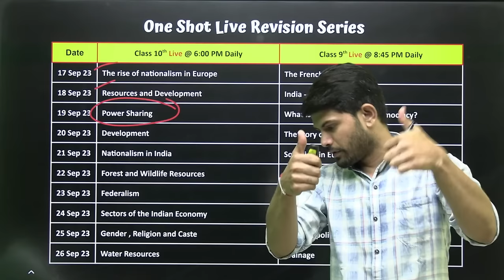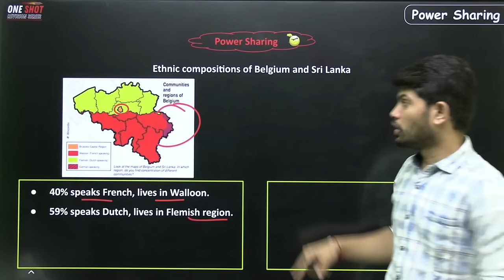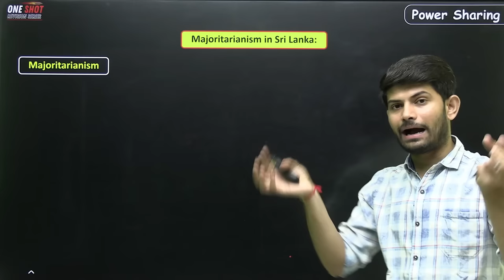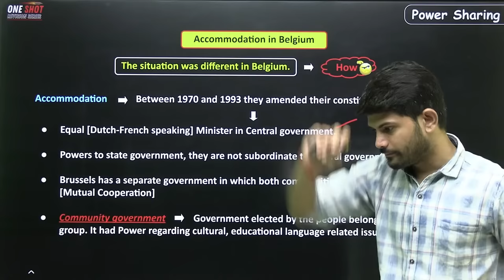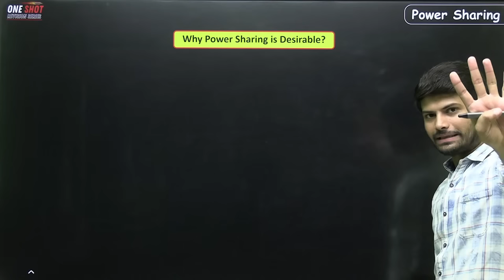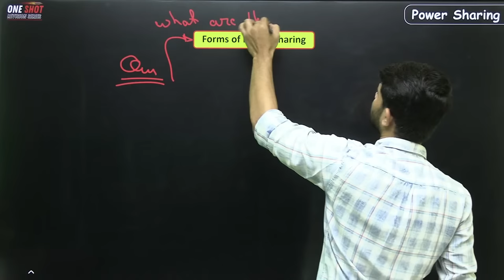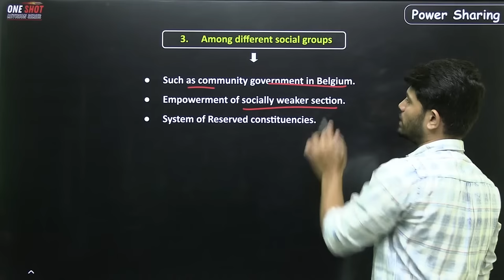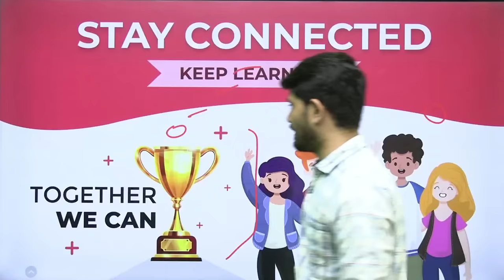Power Sharing | New One Shot | Civics Chapter 1 Class 10th CBSE 2024-25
✔️ Class: 10th CBSE/NCERT
✔️ Subject: Civics
✔️ Chapter: Power Sharing
✔️ Topic Name: Power Sharing (One shot video)
✔️ Topics Covered in This Video: Full chapter explanation of Power Sharing

We're here to simplify your study journey, offering easy-to-follow guidance and strategies to excel in Social Science. Let's make learning a breeze and boost your grades next Half yearly exams!"